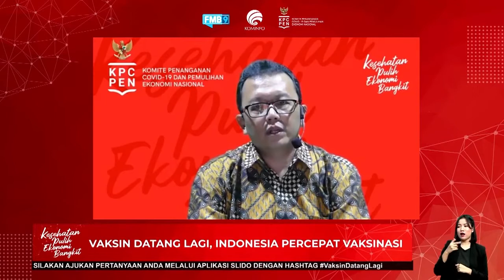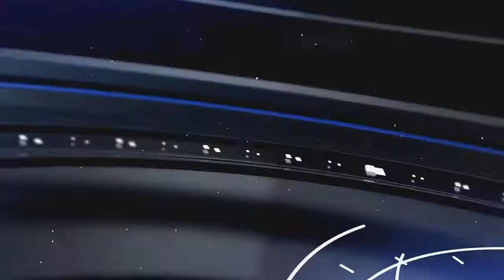Indonesia Amankan 140 Juta Dosis Vaksin COVID-19 Produksi Sinovac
Juru Bicara Pemerintah untuk Vaksinasi dari Bio Farma, Bambang Heriyanto menjelaskan hingga Juli 2021 Indonesia telah mengamankan 140 juta dosis vaksin COVID-19 buatan Sinovac. Serta sebanyak 11,7 juta dosis vaksin dari AstraZeneca.